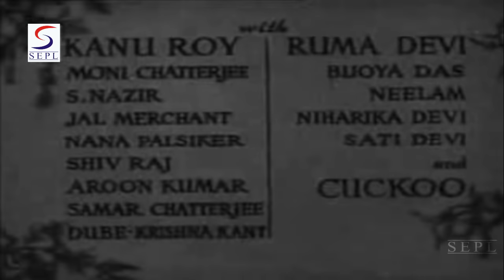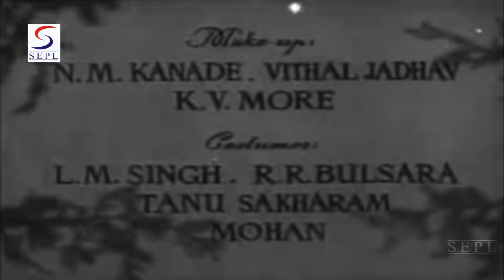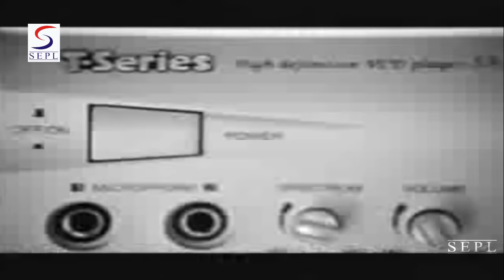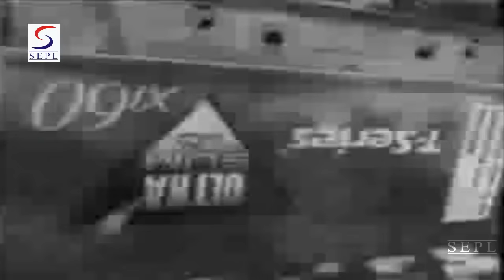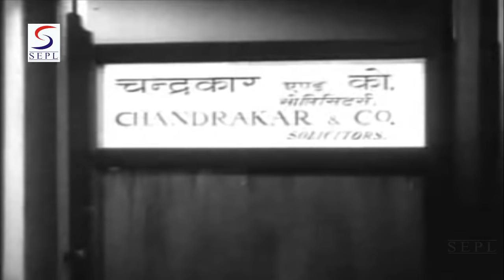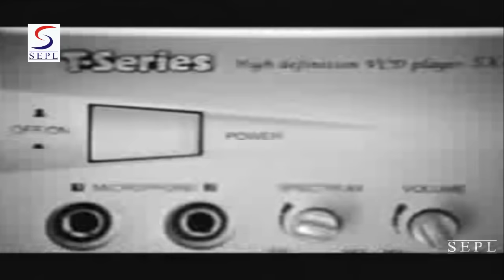मशल - Mashal l Hindi Full Classic Movie l Ashok Kumar, Kanu Roy l 1950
Synopsis : SAMAR NATH GHOSH(ASHOK KUMAR), AFTER PASSING LLB, RETURNS TO HIS VILLAGE. THERE HE MEETS TARANGINI (SUMITRA DEVI), HIS CHILDHOOD FRIEND. THEY LOVE EACH OTHER. BUT TARINGINI'S PARENTS FIX HER MARRIAGE WITH A LANDLORD. SUMAN TRIES A LOT TO CONVINCE THEM BUT FAILS TO DO SO. TARANGINI BECOMES THE SECOND WIFE OF THE LANDLORD WHO HAS A YOUNG SON, JATIN. SARLA IS A BLIND GIRL WHO WORKS FOR THE LANDLORD AND JATIN LOVES HER. SAMAR START PRACTICING AS AN ADVOCATE. SOMEHOW SAMAR COMES TO KNOW THAT ALL THE PROPERTY OF LANDLORD RAMRATAN IS ACTUALLY NOT HIS AND THE ACTUAL HEIR TO THE PROPERTY IS SARLA. NOW SAMAR DECIDES TO HELP SARLA AND ASKS JATIN TO LEAVE ALL THE PROPERTY. BUT TARANGINI COMES TO SAMAR AND REVEALS THAT JATIN AND SARLA ARE IN LOVE WITH EACH OTHER AND REQUESTS HIM NOT TO SEPARATE THEM.

Director: Nitin Bose
Producer: Ashok Kumar, Savak Vachha
Main Cast: Ashok Kumar, Kanu Roy, Neelam, Shivraj...  more
Genre: Social
Banner: Bombay Talkies
Release: 1950